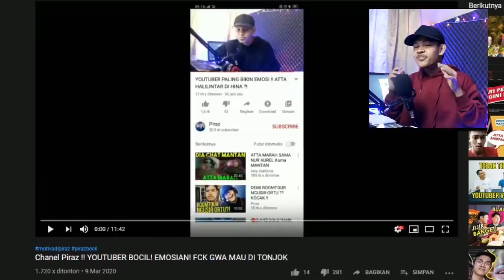GUA DIKATAIN BOCAH ?? VAN OFFICIAL !!